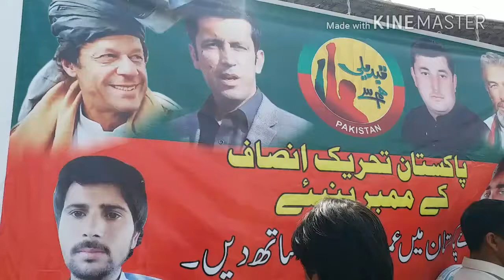Pti campaign awami news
Pti campaign shawa ada